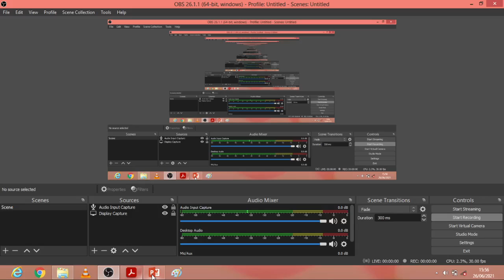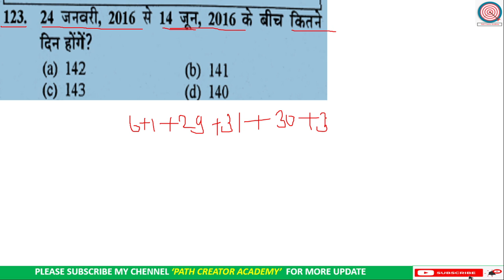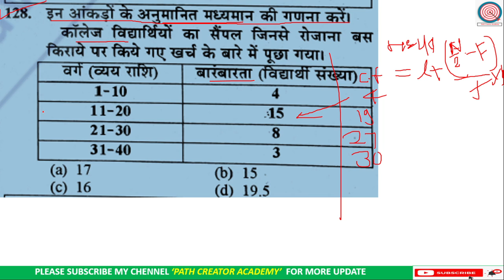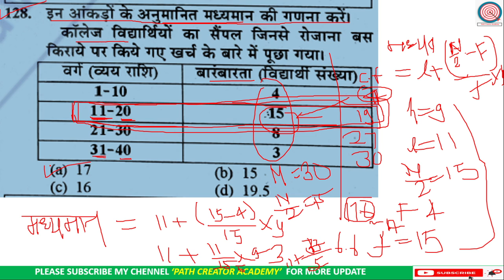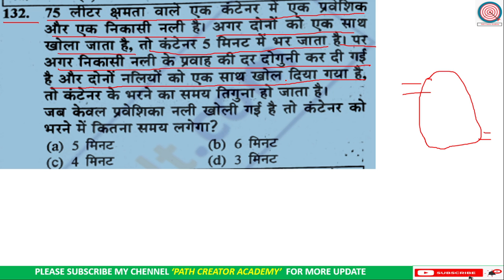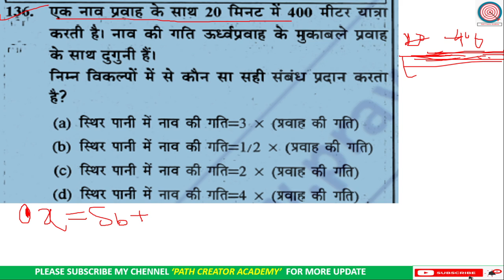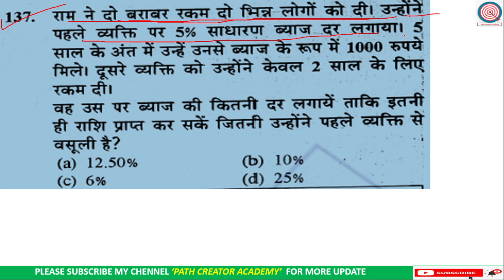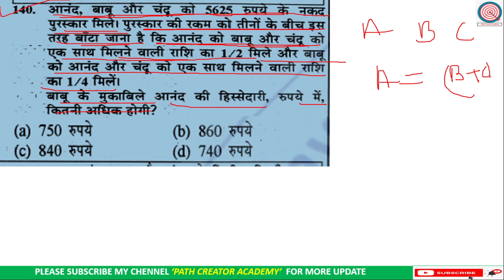PART-8 UP SI MATH || PYQ's 2017 || UP Sub Inspector || Old PAPER's गणित के प्रश्न - उ. प्र. दरोगा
उत्तर प्रदेश सब-इंस्पेक्टर की परीक्षा जो 2017 में हुई थी,  में पूंछे गये Math (संख्यात्मक एवं मानसिक योग्यता परीक्षा) के पुराने प्रश्न पत्रों  के सभी 27 शिफ्टों के उत्तर with Detail explanation के साथ.

👉 In this video we will discuss the MATH PYQ's 2017 UP SI  Video contain 40 Qus. which cover 100 marks in the exam.

Let​​​​​​​​​​​​’s Creak Together.

✤UP Sub-Inspector✤ 400 Marks

➤ Hindi 100 Marks (40 Qus.)
➤ Moolvidhi/Constitution/GS   ---                          100 Marks (40 Qus.)
➤ Reasoning - 100 Marks(40 Qus.)
➤ Math 100 Marks(40 Qus.)

✤UP Sub-Inspector- सामान्य हिंदी - उ. प्र. दरोगा PYQ 2017.✤

✤UP Sub-Inspector- Reasoning मानसिक अभिरुचि/तार्किक परीक्षण/ बुद्धिलब्धि- उ. प्र. दरोगा PYQ 2017.✤